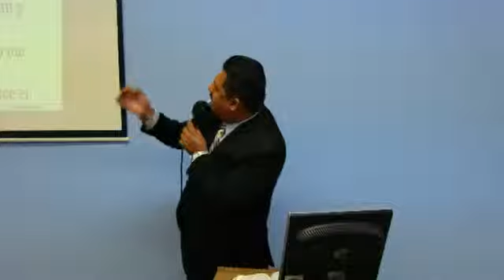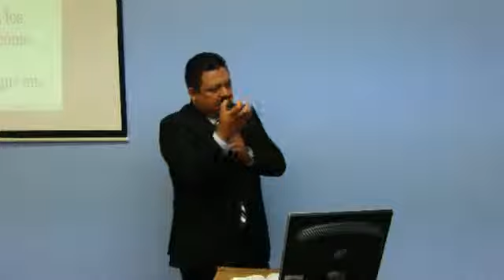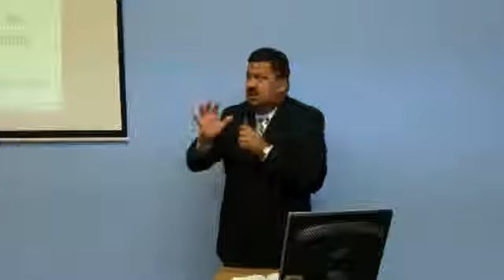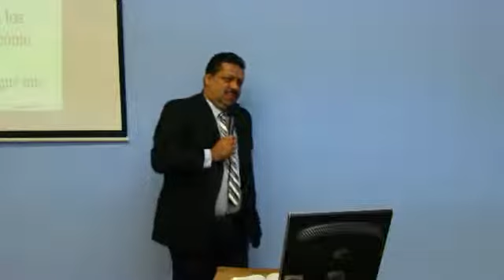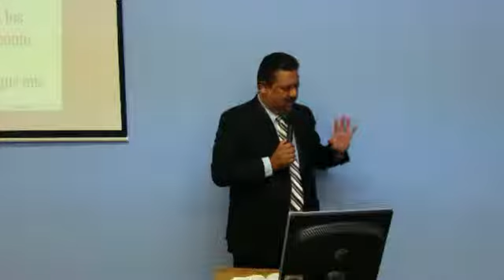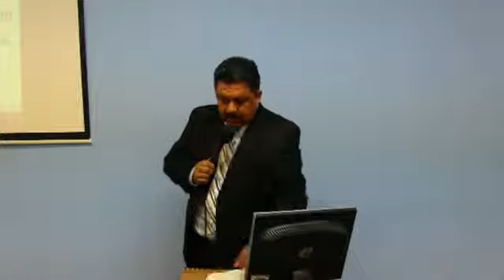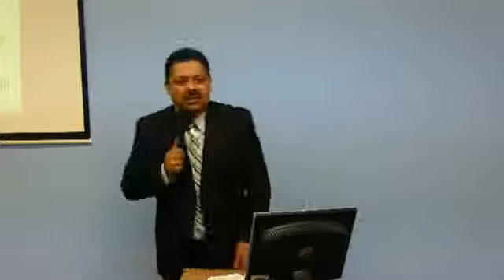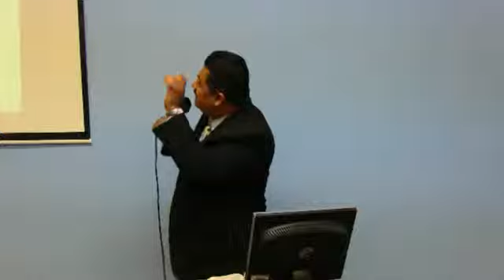MENTE RENOVADA/CONOCIMIENTO/MAR 15 APR 2014